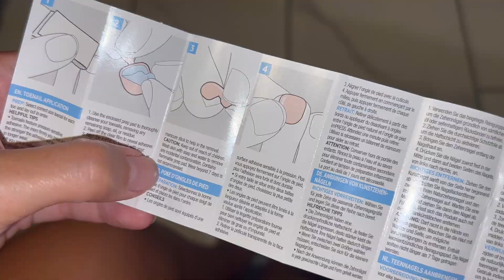trying kiss impress press on toenails?! 💅🏽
hii guys. i wasn't sure if i wanted to expose my toes like this, but i guess i'll do it for the content lol. i'd seen these press on toenails going viral on tiktok and decided to give them a try. let me know what you think, and if you've tried them! enjoy 🫶🏼